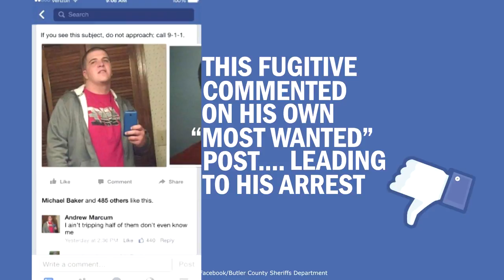Top 5 "WHAT THE HECK?" Stories of 2015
Relive some of the craziest social media moments with our Top 5 "WHAT THE HECK?!?" stories of 2015.